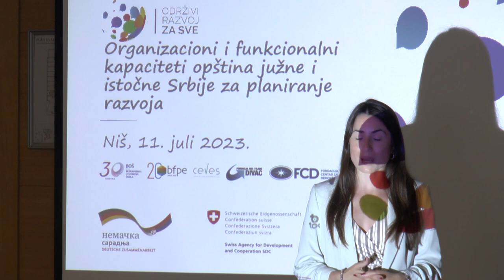MEĐUOPŠTINSKA SARADNJA GRADOVA I OPŠTINA JUGOISTOKA SRBIJE